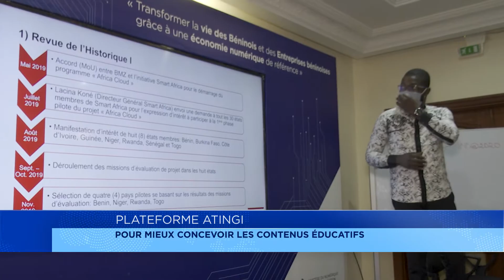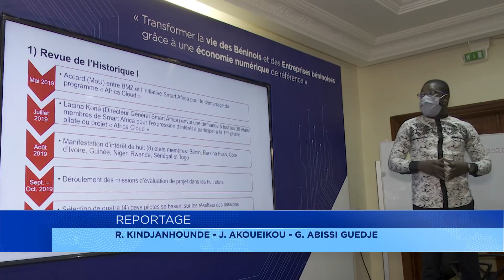Plateforme Atingi : pour mieux concevoir les contenus éducatifs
Généralisation de l’éducation par l’usage du numérique ! Un autre projet a vu le jour depuis décembre 2020 au bénin. Son nom : « Africa Claoud ». Il a pour objectif de rendre accessible les offres innovantes en matière de gestion de connaissance et d’apprentissage numérique. Les groupes ciblés pour l’atteinte de cet objectif ont été formé hier à Cotonou.  Rébéca Kindjanhoundé – Jules Akueikou